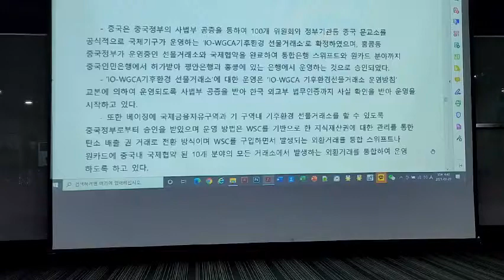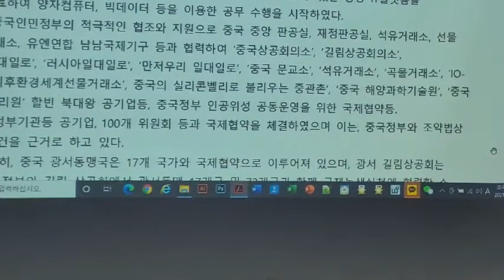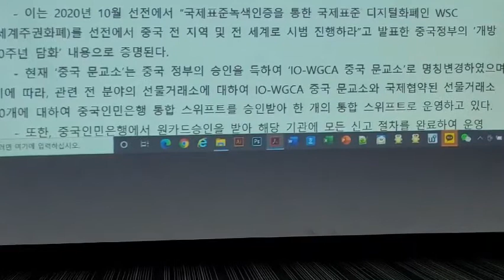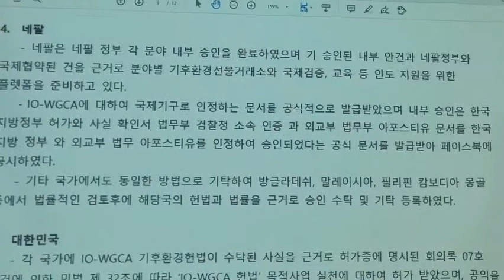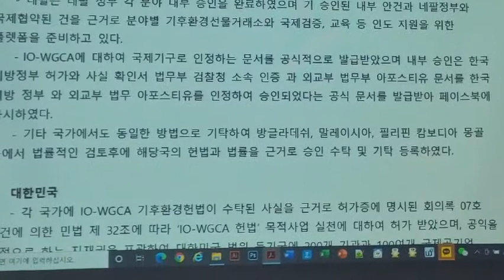IO-WGCA 국제기구 국제기구 세계녹색기후기구/INGO-WORLD GREEN CLIMATE ASSOCIATION